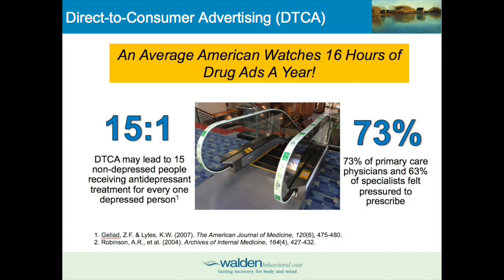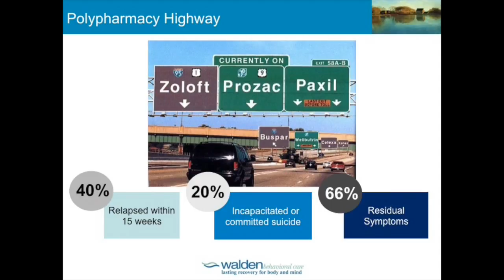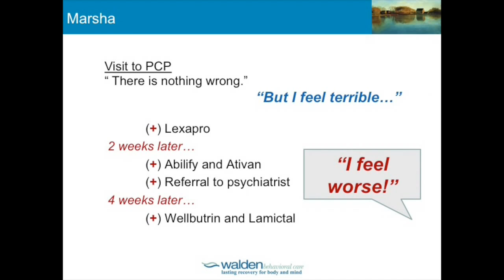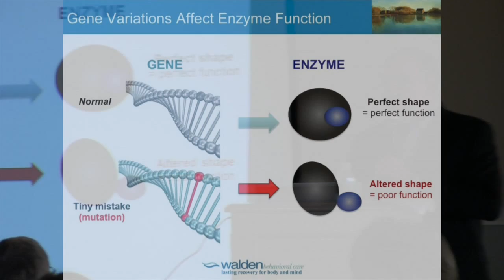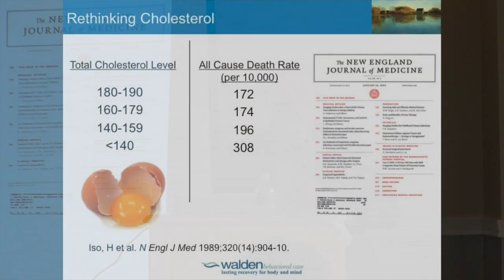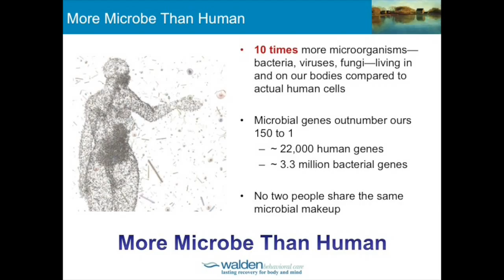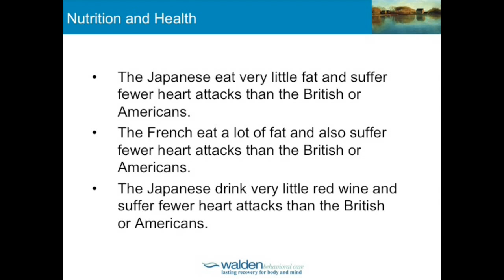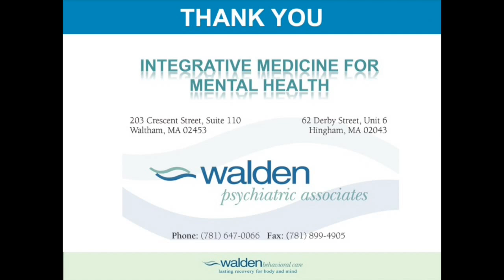2015-06-11 Integrative Medicine for Depression